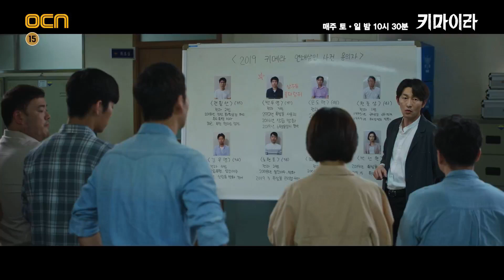[5화 예고] "절 놓치지 마세요" 이희준의 도발에 혼란스러운 박해수와 수현 키마이라 EP.5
연쇄폭발 추적 스릴러
 매주 토.일 밤 10시 30분 OCN 본 방송